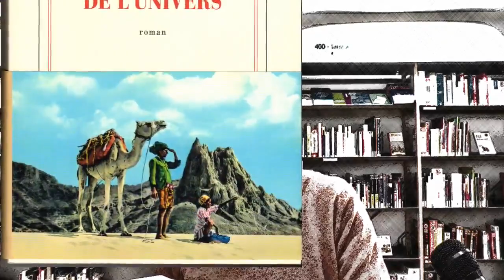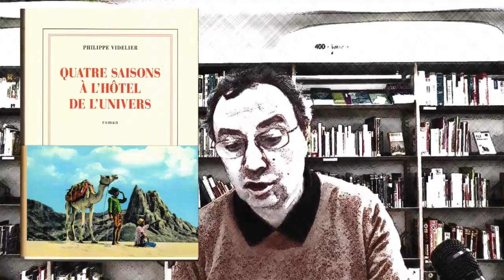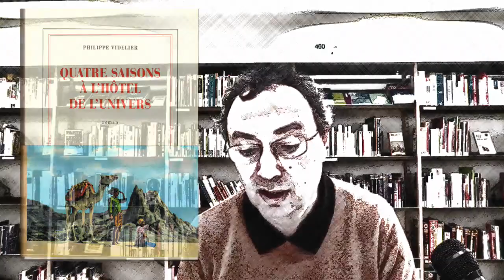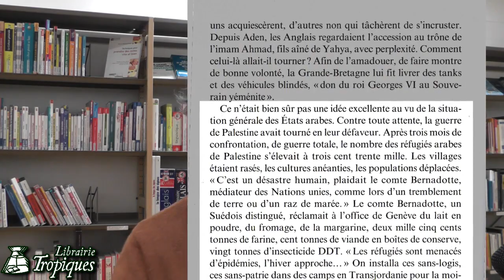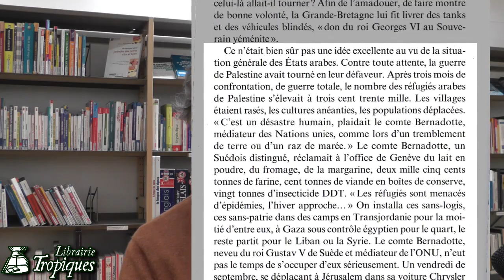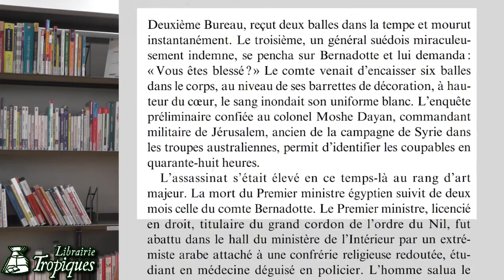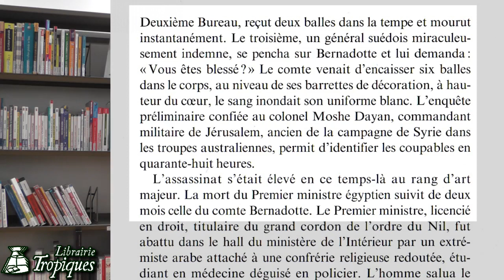Quatre saisons à l'hôtel de l'univers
Un communard libéré des bagnes de Nouvelle-Calédonie, une intrépide féministe passionnée par Jules Verne, des aventuriers italiens, des gardes hindous, des officiers anglais : on croisait forcément des gens hardis à la pointe de l’Arabie, à l’Hôtel de l’Univers, dans la cité d'Aden. Arthur Rimbaud, devenu un autre, y fit escale.
En ce point du globe s’attardèrent le philosophe Paul Nizan et le poète Philippe Soupault. Selon un géographe, le mot Éden a la même origine que le mot Aden.
Cela reste à voir.
Rejetant les dominations coloniales, l’Orient arabe a voulu entrer en modernité. Au Caire, à Damas, à Bagdad, des colonels enfilèrent l’uniforme du progrès. Aden choisit la révolution.
Depuis le parvis de l’Hôtel de l’Univers, c’est toute l’épopée de notre temps qui est observée à travers l’histoire du monde arabe, creuset où entrent en fusion les appétits des puissances planétaires.
On retrouve ici le ton propre à Philippe Videlier : une ironie à la fois caustique et nonchalante, usant d’un style imperturbable pour décrire le cours sanglant de l’histoire en s'appuyant sur une documentation riche et précise.
496 pages